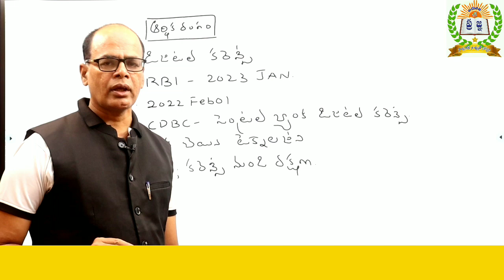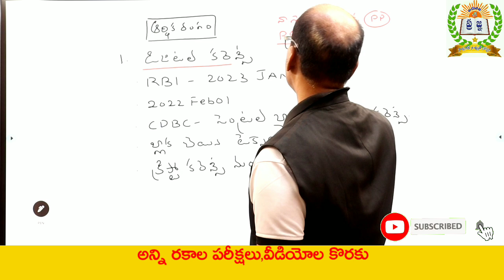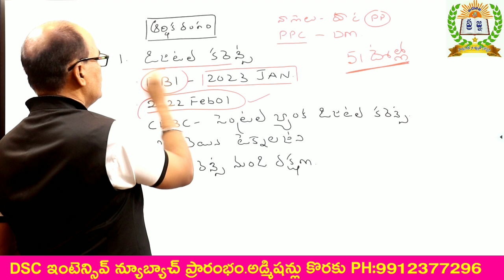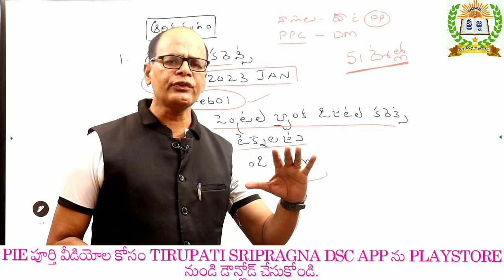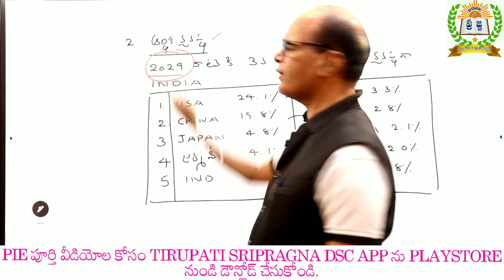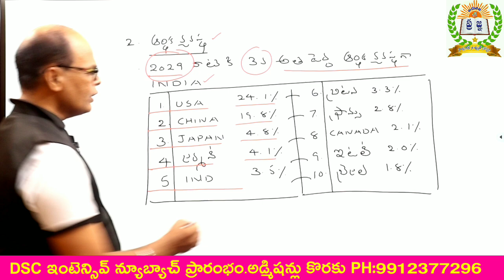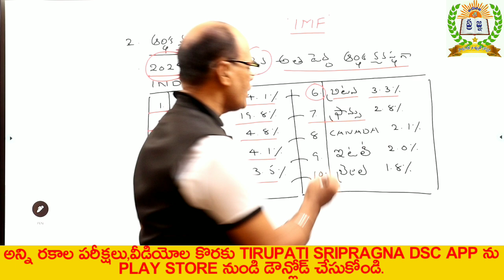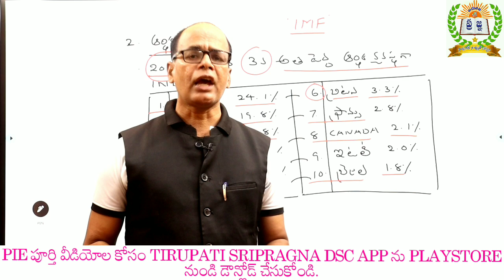FINANCIAL SECTOR||BY DEVENDRA SIR||DOWNLOAD OUR TIRUPATI SRIPRAGNA DSC APP